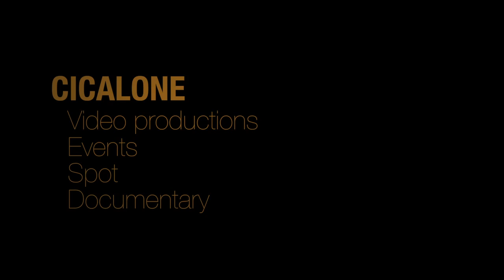MMA Ciolli vs De Tullio